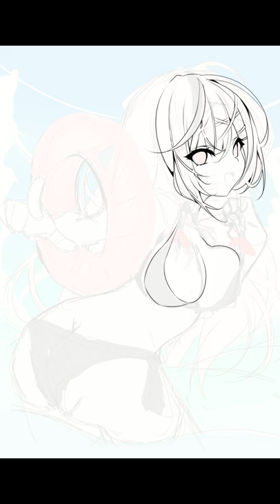[SPEEDPAINT] Sakamata Chloe Swimsuit [HOLOLIVE]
I drew the Orca in her swimsuit! I hope you enjoy it!
I had a lot of fun making it. I will say it took me awhile to fix the butt issue in the end lol!